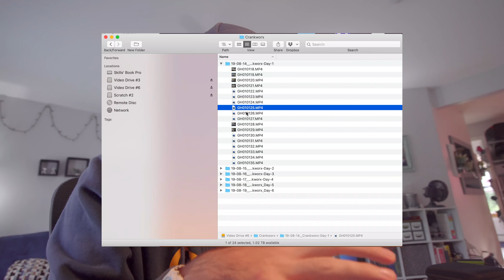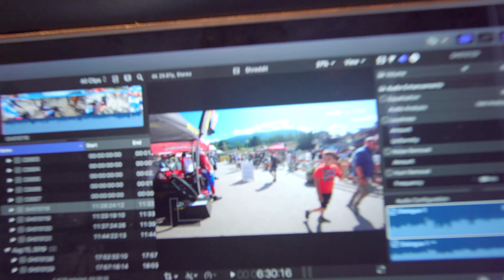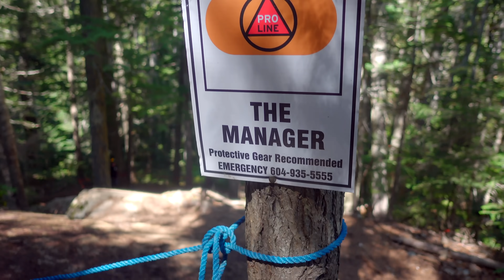These Are the Hardest Features at Whistler Bike Park 🔺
We rode the hardest features at Whistler Bike Park. As you know, Whistler Mountain Bike Park is the Largest Bike Park in the World. Whistler Mountain is home to the most challenging terrain open to the public I set out to find all these features and explain what exactly makes these features so challenging for Mountain Bikers.

Riders: Eric Porter, Blake Samson, Brendan Fairclough, Ben Deakin